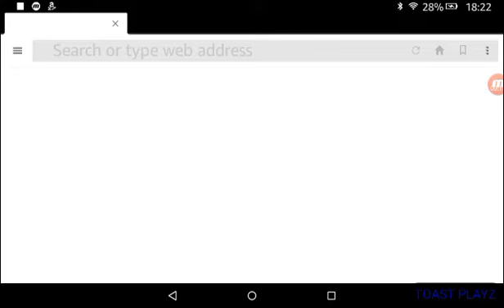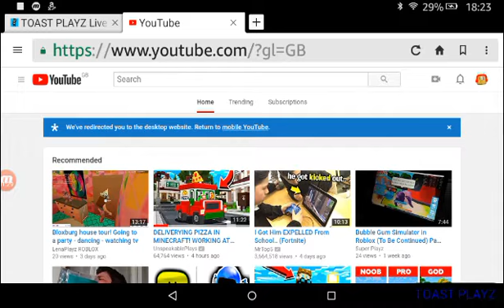10 subscriber talk